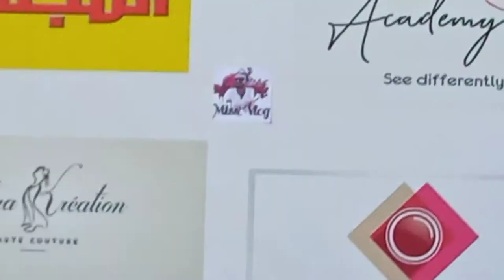Final Top Model Gold Maroc 2021 / الحفل النهائي لتتويج / لحظات حاسمة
فيديو كله تفائل فبعد اقصائي من دور نصف النهائي للمسابقة  تمت المنادات علي كضيف شرف في الحفل النهائي
أول فيديو في قناتي الجديدة بعد حذف حسابي أدسنس من القناة الاولى
لذالك قررت تصوير فلوغ  كله تقة في النفس انتم ايضا لا تحتجون فقط الا للشجاعة والثقة في نفس لكي تحصلون على فرصة مثل هده  احلم اطمح تق في نفسك تقاتل من اجل احلامك وسايتي اليوم الدي تحقق فيه كل الشيء المهم ان لا تتراجع ابدا الا الوراء 🥇♥️
الحفل _النهائي